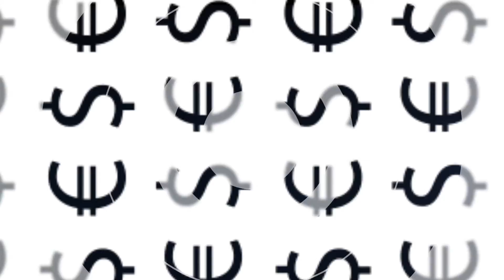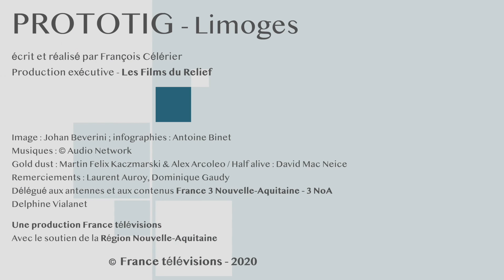NoA - Champions de l'économie : ProtoTIG (Limoges)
Le concepteur limougeaud de machines industrielles ProtoTIG conçoit et développe des machines uniques, 100% sur mesure, répondant aux problématiques de ses clients, qu'il soient du secteur médical ou de l'industrie. Il s'est associé pour cela au spécialiste de la robotique ABB. Le fondateur de ProtoTIG Laurent Auroy en présente l'activité, ainsi que celle des autres entités de la holding IndustriLix, avec pour ambition de développer l'activité en Limousin.
Interview : Laurent Auroy (fondateur, Président holding IndustriLix)
Série "Champions de l'économie", une coproduction France 3 Nouvelle-Aquitaine / NoA - Les Films du Relief, avec le soutien de la Région Nouvelle-Aquitaine